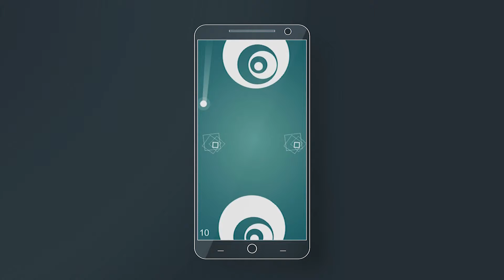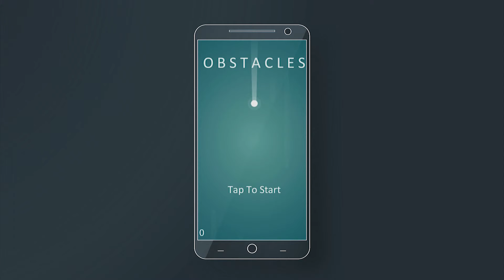Obstacles (Game Trailer) | Bettasi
Move right to left avoid obstacles, compete for the best score in the world. Available 26 April on Android.